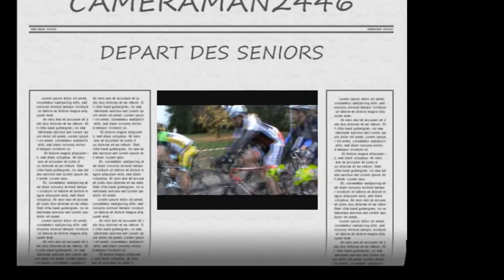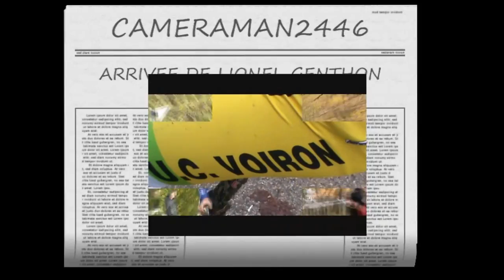240 / VOIRON SENIORS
CYCLO-CROSS DES SENIORS
organisé par l 'U. C. VOIRON